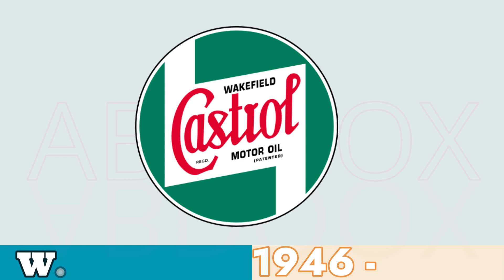Evolution of Wakefield Castrol Motor Oil LOGO 1899 - 2024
Evolution of semiorka logo history 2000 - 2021